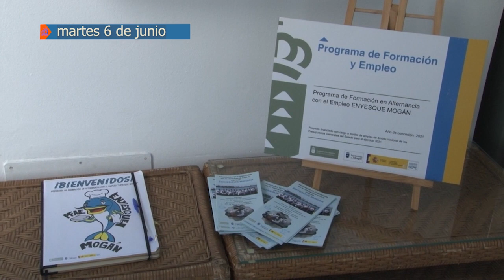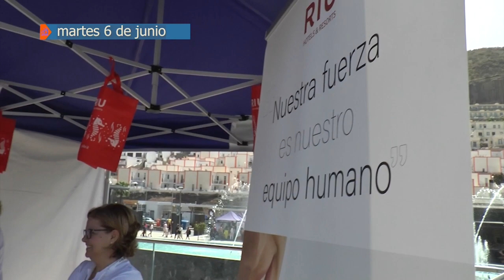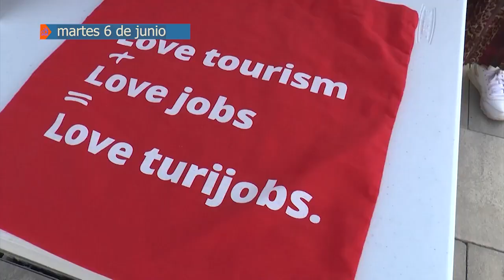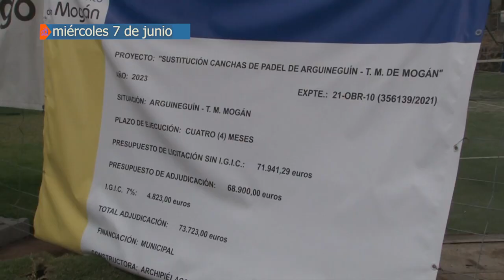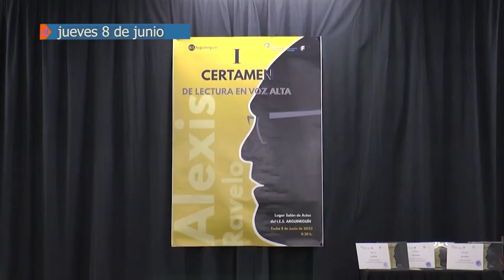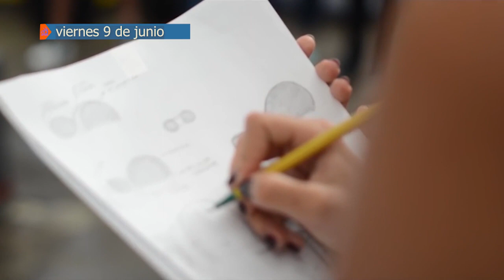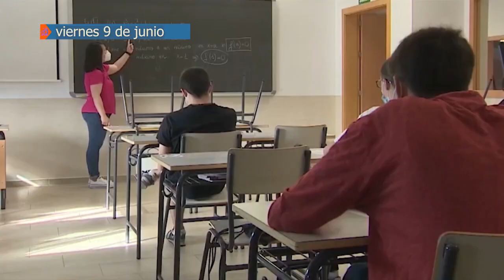RESUMEN SEMANAL del 5 al 9 de junio de 2023